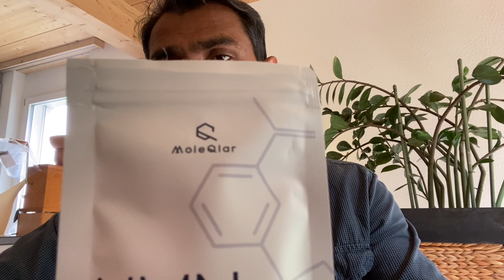NMN, Resverateol & Spermidin after one week